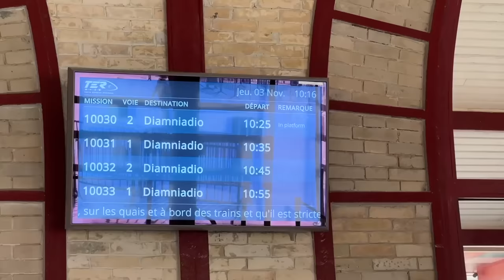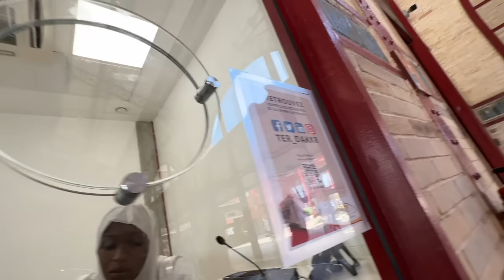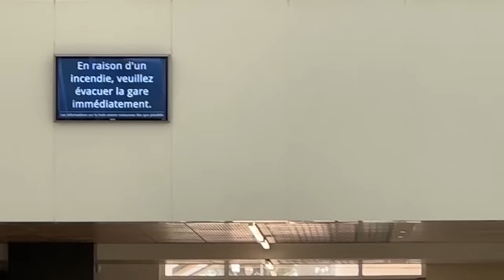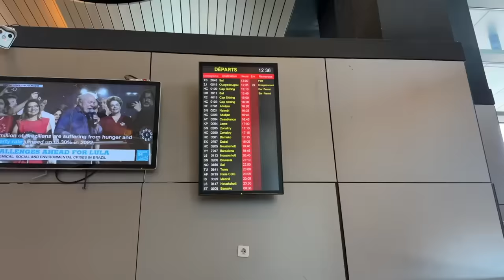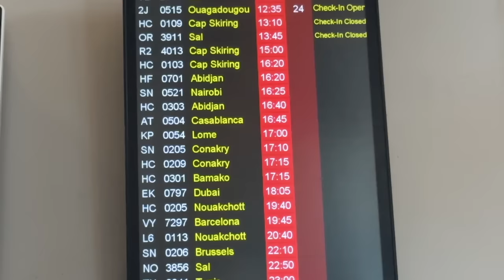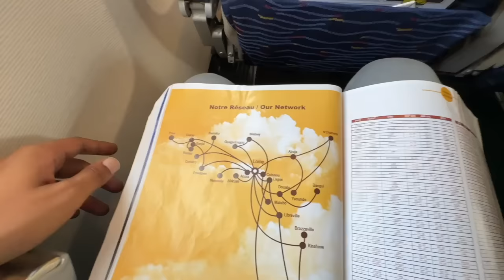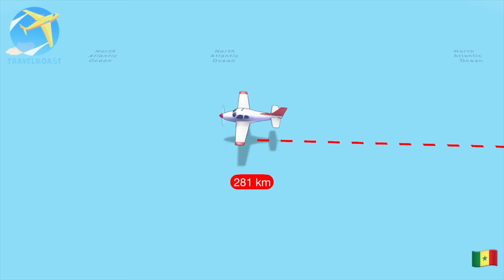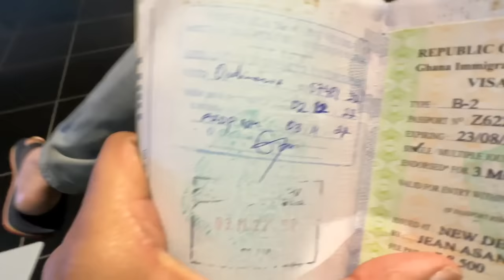HARASSMENT with INDIAN at CAPE VERDE Airport 🤬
In this Video you will see me traveling to Cape Verde from Senegal and how Cape Verde Immigration Treated an Indian Tourist.